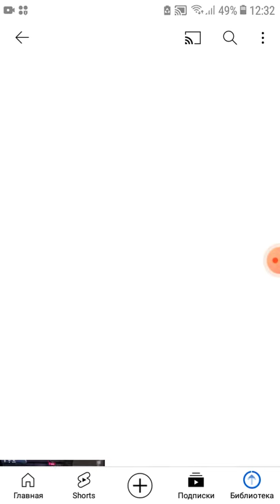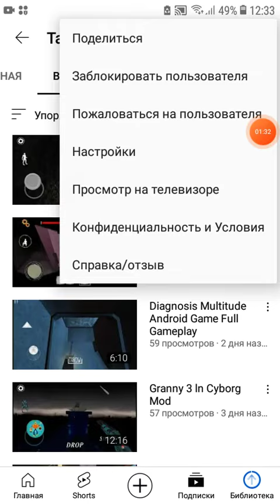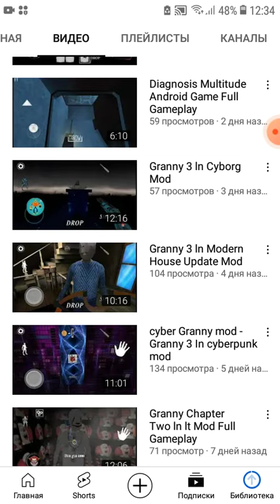єтот чиловек мне надоєл